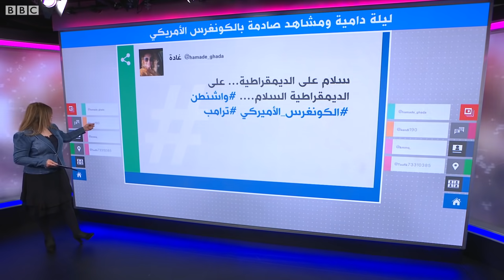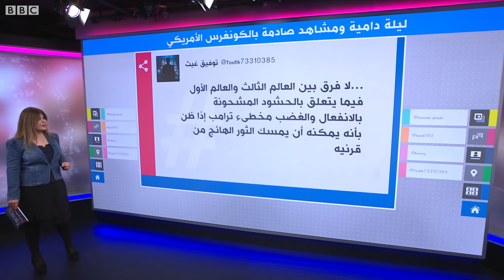ليلة دامية ومشاهد درامية صادمة في الكونغرس الأمريكي بعد اقتحام أنصار ترامب مبنى الكابيتول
ليلة دامية في الكونغرس الأمريكي
قتل 4 أشخاص خلال أحداث العنف في الولايات المتحدة إثر اقتحام أنصار دونالد ترامب مبنى الكابيتول. اجتمع الكونغريس الأمريكي عقب الأحداث وصادق على فوز الرئيس المنتخب، جو بايدن، ونائبته كامالا هاريس بأغلبية أصوات المجمع الانتخابي.